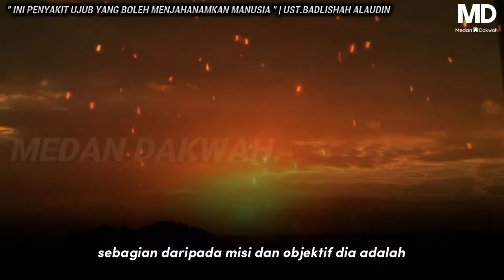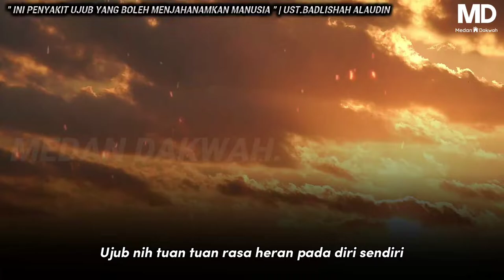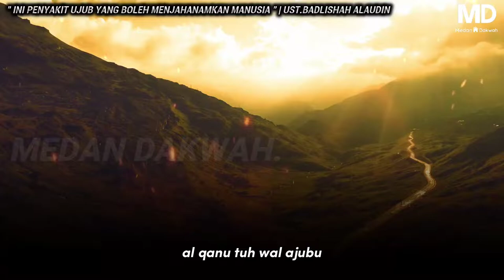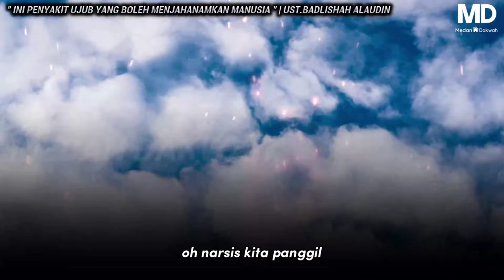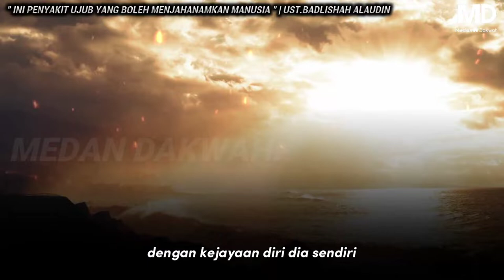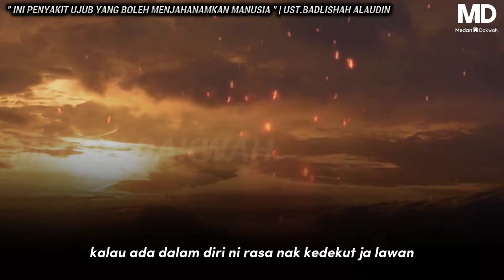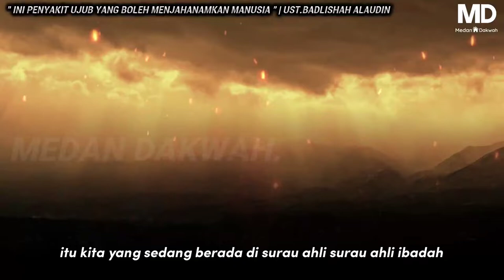BERHATI-HATI❗️ INI PENYAKIT UJUB YANG BOLEH MENJAHANAMKAN MANUSIA | UST.BADLISHAH ALAUDIN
Apa Itu "UJUB"

UJUB dari bahasa arab di mana pengertiannya secara umum adalah berbangga atau membanggakan diri sendiri, serta merasa hairan terhadap kehebatan diri sendiri dengan sebab adanya sesuatu dan hal lain.

Diri sendiri yang dimaksudkan di sini adalah mengenai pribadinya, golongannya, kelompoknya atau apa saja yang dianggap erat hubungannya dengan dirinya sendiri. Kalau dalam istilah orang-orang melayu disebut sebagai ‘Masuk Bakul, Angkat Sendiri’ atau kata orang muda-muda ‘ditindih perasan’.

👉3 Tanda Anda terkena Penyakit UJUB👈

Pertama: ‘Ujub itu menyebabkan timbulnya rasa sombong sebab memang ‘ujub itulah yang menyebabkan salah satu dari berbagai sebab kesombongan timbul. Dari ‘ujub maka muncullah keta-kaburan kita. Sedangkan takabur, kita sudah tahu tentang sifat dan bahayanya. Takabur kepada hal-hal yang berhubungan dengan manusia, dan takabur dengan hal-hal yang berhubungan dengan keimanan kepada Allah S.W.T. Dia boleh lupa segala dosa-dosa yang telah dilakukannya, lupa menjalankan kewajipannya sebagai mana diatur dalam ajaran keimanan kepada Allah S.W.T. Ia mengira bahawa ia telah banyak berbuat amal soleh.

Kedua: Bila seseorang sudah dihinggapi penyakit ‘ujub, dia lupa pada bahaya-bahaya ‘ujub itu sendiri, dia sudah tertipu oleh perasaan dan pendapatnya sendiri. Dia merasa apa-apa yang datang dari dirinya sendiri semua serba hebat dan agung. Dia tertipu dan mengira bahawa dirinya akan merasa tersingkir dari siksaNya kerana dia merasa sudah banyak amalan-amalan baik yang telah dilakukannya.

Ketiga: Kerana ‘ujubnya, dia kurang sedar terhadap kedudukkan dirinya, dia akan memuji-muji dirinya, menyanjung dirinya sendiri dan menganggap suci dirinya serta bersih dari segala kesalahan dan dosa. Padahal yang demikian itu sudah amat membosankan bagi orang yang mendengarnya.

-Muzik latar-